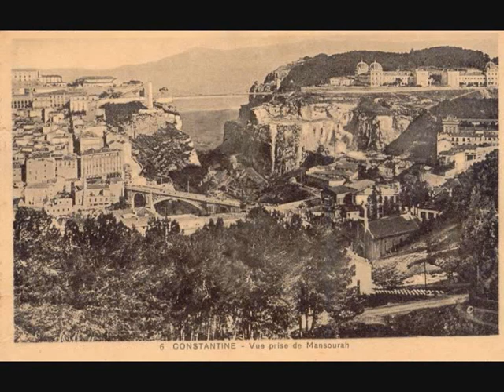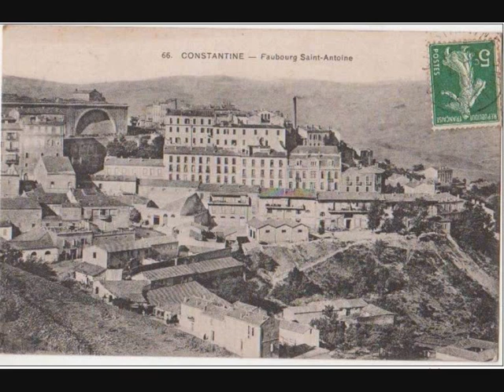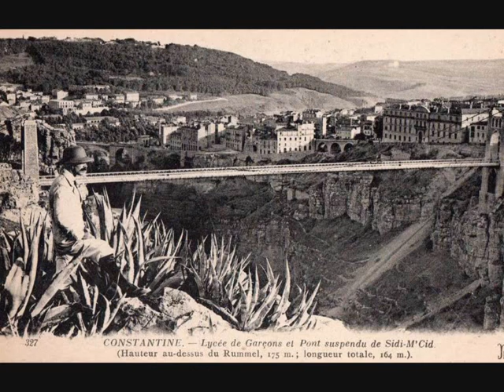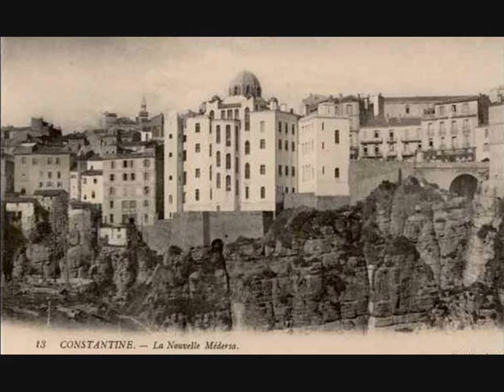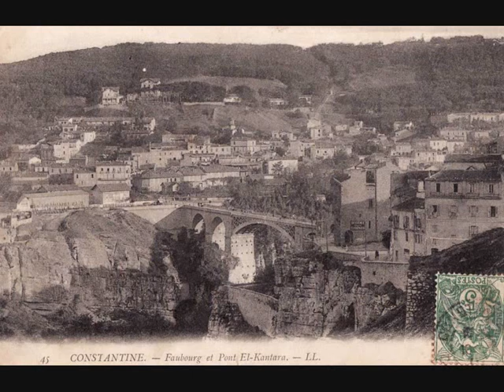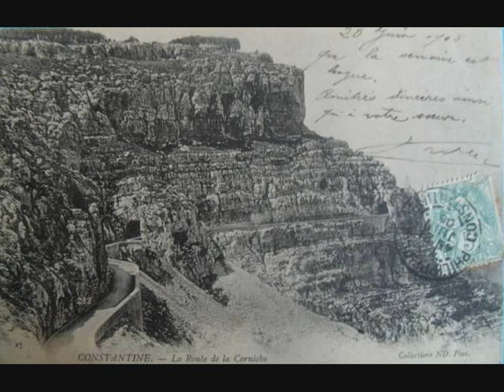Echouyoukh H'SSOUNA & BERRACHI ( Rahimahoum Allah) . Mise en ligne par Ammar BEGHDADI.